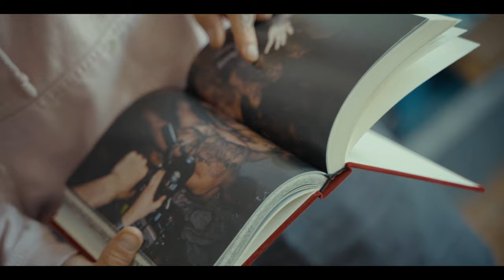Opake Documentary | QUANTUS GALLERY